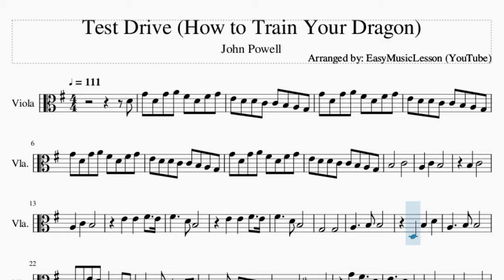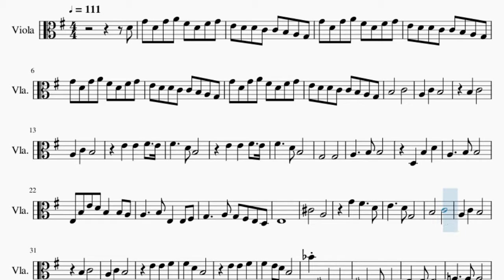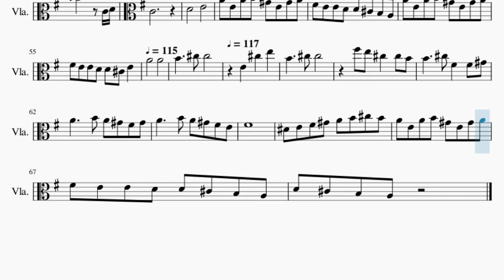Viola Sheet Music: How to play Test Drive (How to Train Your Dragon) by John Powell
Comment and let us know how the videos have helped you. It keeps us going! :)Here is a sheet music/tab video on the song Test Drive (How to Train Your Dragon) by John Powell on the viola. A viola sheet music arrangement which is transposed to notes that are easily played by viola, for the song Test Drive (How to Train Your Dragon) by John Powell.

EasyViolaLesson teaches you to play the your favorite instrument, through well-arranged sheet music so that you too can learn how to play Test Drive (How to Train Your Dragon) by John Powell on the viola as fast as you can. A viola sheet music with backing tracks to help your play the song better.

Chords of Viola arrangement:
E Min   C Maj   D Maj   G Maj   E Min   C Maj   D Maj   G Maj
E Min   B Min   D Maj   A Maj   C Maj   A Maj   G/A   G Maj
G Maj   G Maj   G Maj   D# Maj   D# Maj   G Maj   G Maj   G Maj
G Min 7   A# Dom 7   G Min   C Sus 4   C# Min   D# Maj   C Maj
E Maj   A Maj   A Maj   F# Min   D Maj   E Maj   A Maj   E Maj
F# Min   D Maj   E Maj   A Maj   F# Min   C# Min   E Maj   B Maj
D Maj   B Maj   A/B

Melody notes of Viola:
D4 G4 D4 G4 A4 F#4 D4 F#4 G4
E4 D4 D4 C4 C4 B3 A3 G3
G4 D4 G4 A4 F#4 D4 F#4 G4
B3       C4
A3   C4   B3
B3   C4
G3       G3
E3 B3 E4 D4 B3   B3 A3
A3     B3 E3   E3 F#3
G3     A3 G3 F#3 E3 D3
E3
C#4       A3
B3       C4
A3   C4   B3
B3   C4
A#4 D#3   D#3
G3       A#3
D5 D5 D5
C#5       A4 F4 D4
D4   C#5   C5 G#4 F4
B3       D4 C#4
B3       E4 C#4
D4         A#4   A#4
A#4     A#4
C4 D4 C4
D4
E4       A4
E4 A4 B4 G#4 E4 G#4 A4 F#4 E4
E4 D4 D4 C#4 B3 A3 A4 E4
A4 B4 G#4 E4 G#4 A4 F#4 E4
E4 D4 D4 C#4 E4   A4
A4       B4
C#5 C#5         F#5 E5
C#5   C#5 B4 B4     C#5
F#4   F#4 G#4 A4     B4 A4
G#4 F#4 G#4 A4     B4 A4
G#4 F#4 E4 F#4
D#4 E4 F#4 G#4 A4 B4
C#5 B4 A4 E4 A4 B4 G#4 E4
G#4 A4 F#4 E4 E4 D4 D4 C#4 B3
A3 D4 C#4 B3 A3